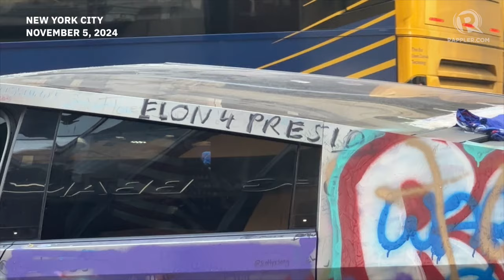Trump supporters spray graffiti on a Tesla Cybertruck near Trump Tower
A Tesla Cybertruck parked near Trump Tower in New York City is free for passersby to spray paint on Tuesday, November 5. Elon Musk’s flashy creation, which retails for over $100,000, is heavily covered with pro-Trump graffiti in the predominantly Democrat city.